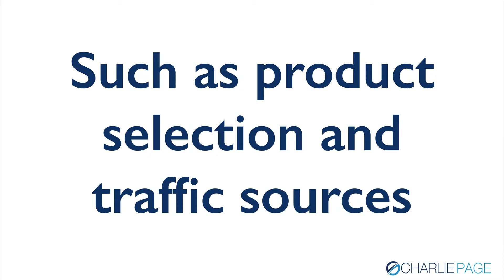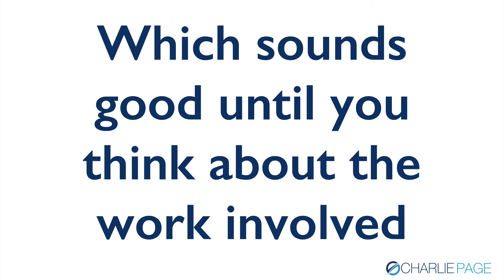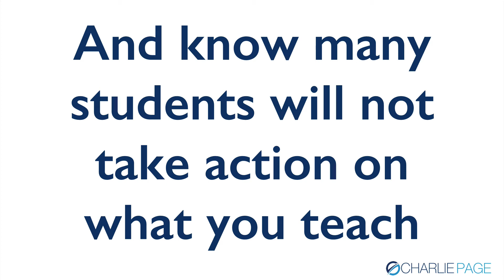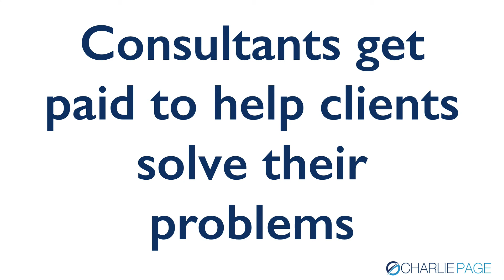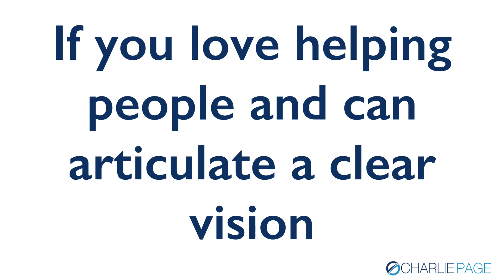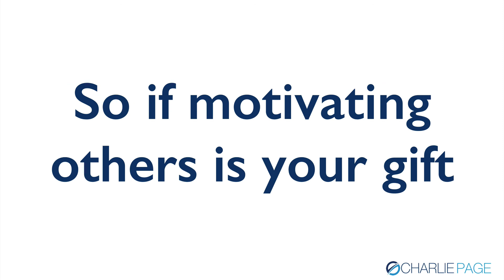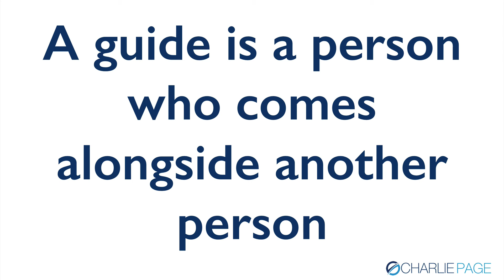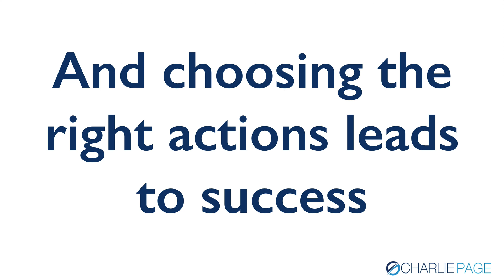What Success Formula Are You Using?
All success begins with the right formula. Which formula are you using, and will it lead to the success you want and deserve?